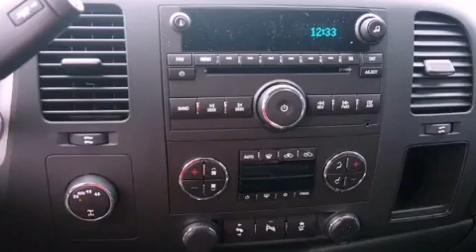2013 GMC Sierra 1500 Ft Worth TX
We are proud to present this 2013 GMC Sierra 1500 .

 Year : 2013
 Make : GMC
 Model : Sierra 1500
 Engine : 5.3L 8 Cyl. Sequential-Port F.I.
 Trans . : 6 Speed Automatic
 Exterior : Steel Gray Metallic
 Miles : 130

 2111 US Hwy 287 South

 2013 GMC Sierra 1500 Decatur TX